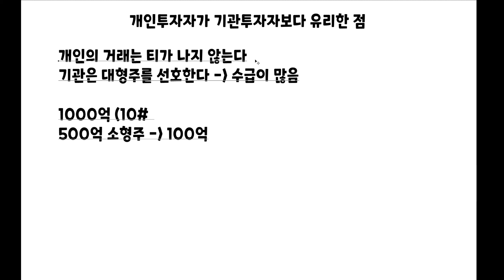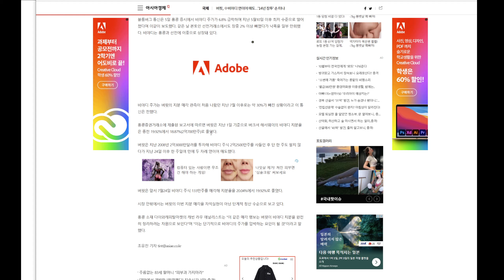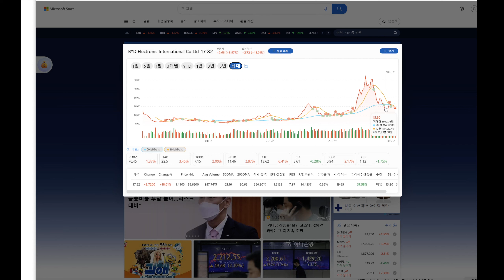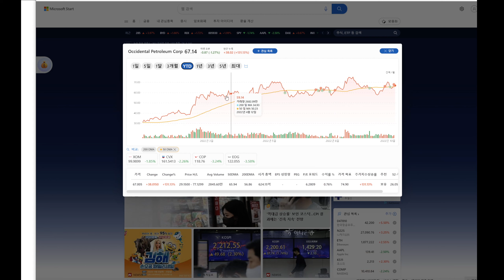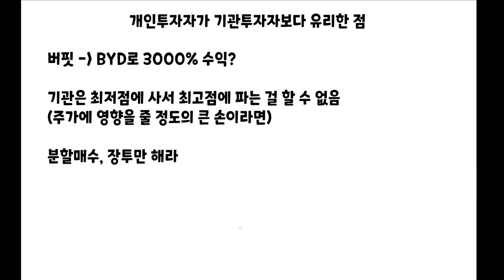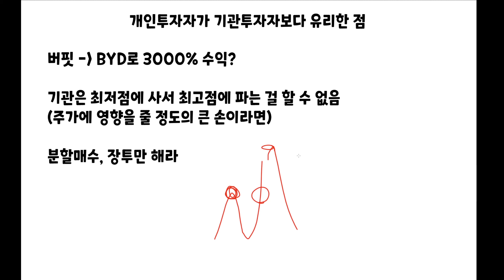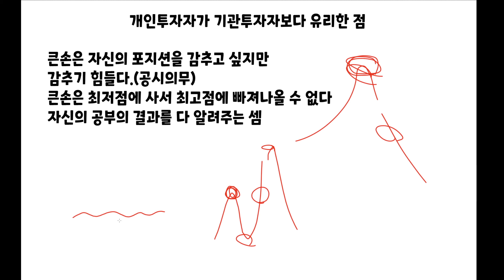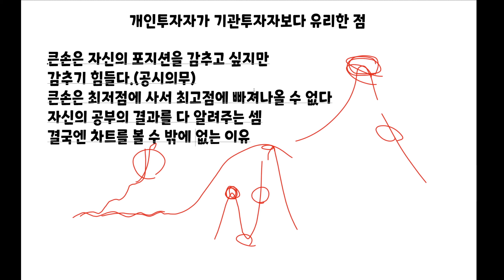개인투자자가 기관투자자보다 유리한 점